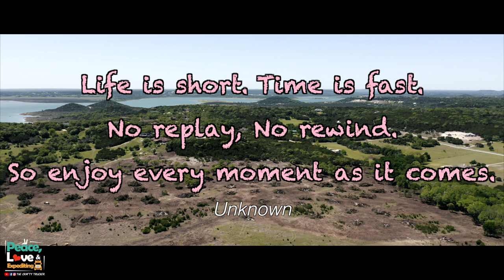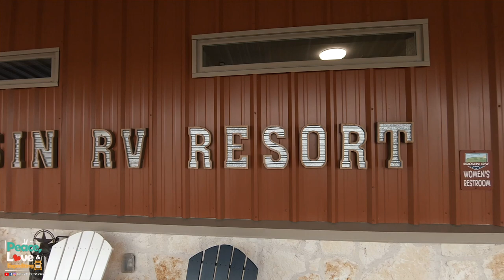THESE ARE THE TIMES WE ENJOY TRUCKING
After making our delivery on Oklahoma we headed to Texas to be closer for our next pick up & spent the weekend at a nice RV park ✌️❤️ 🚛